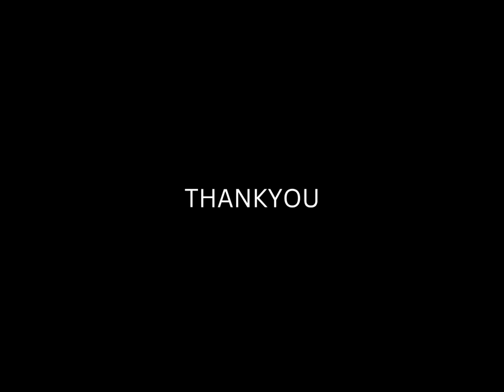save the guy / all level 35 - 41 solution android and ios games funny puzzle game / mobile game